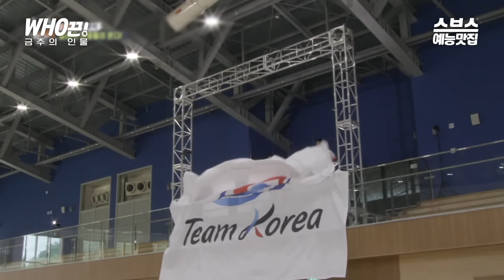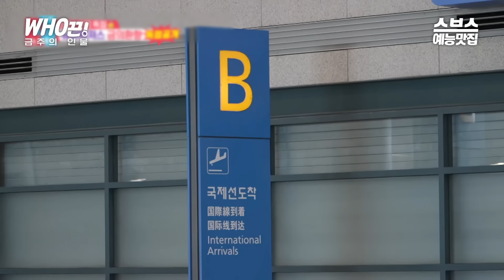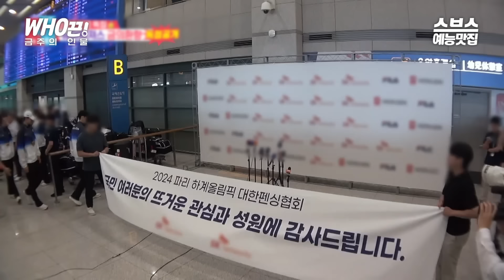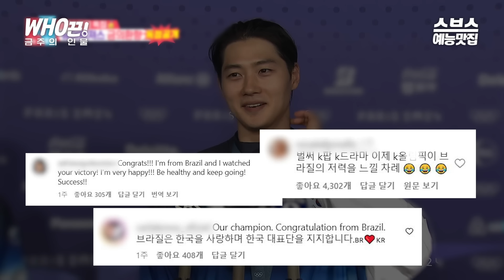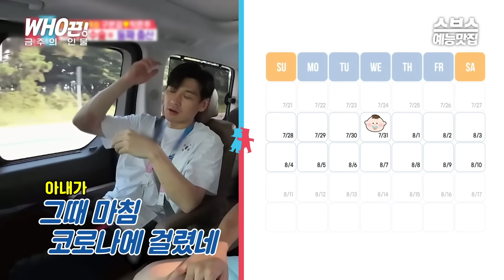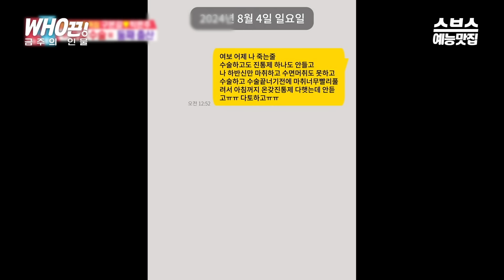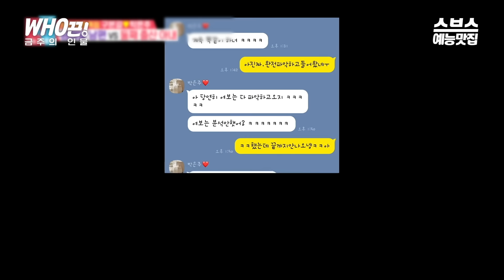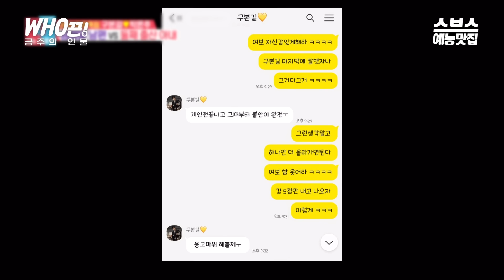[구본길] 본길아 이 꽉 깨물어!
⏰구본길만 1시간 보기⏰

0:00 집사부일체 182회
28:15 동상이몽 352회